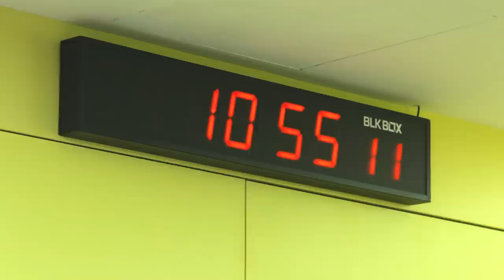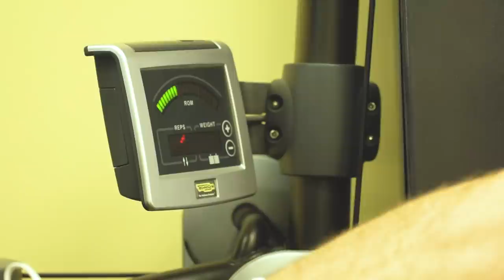Sander Berge | Road To Recovery | The story of the Norwegian's comeback.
Follow Norwegian international midfielder Sander Berge throughout his recovery from injury in late 2020. An in depth documentary piece with Sander himself as he opens up on what the rehabilitation process is like, and his hopes to be stronger for it.